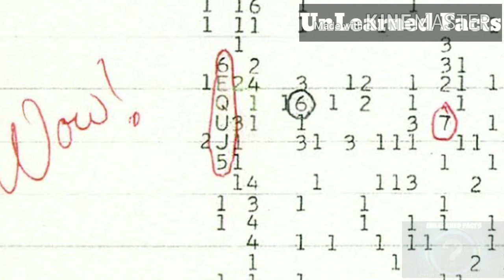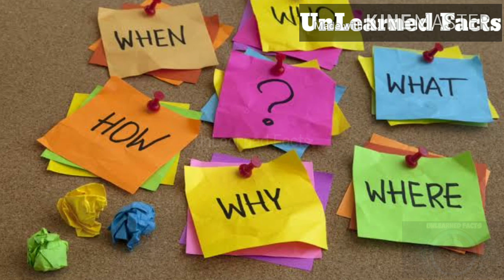ஏலியன் அழைத்தார்களா~ஏலியன் சிக்னல்களும் தொடர் குழப்பங்களும்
51 ஒளி ஆண்டுகள் தூரத்தில் இருந்து வந்த ரேடியோ சமிக்ஞை ஒலிகள் வேற்றுக்கிரக வாசிகள் அனுப்பிய சப்தமா என விஞ்ஞானிகள் ஆய்வு நடத்தி வருகின்றனர்

இதை பற்றி இந்த காணொளியில் விரிவாக விளப்பட்டுள்ளது

மறவாமல்